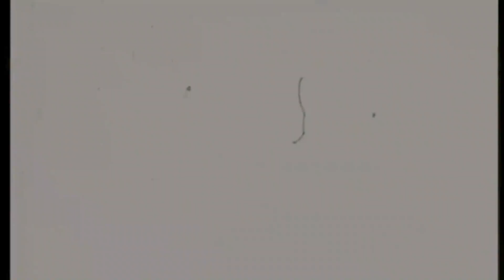If Every Movie Had Lightsabers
What is you took a bunch of random films and added lightsabers to them-instant awesome!

Purple Planet made the intro music.